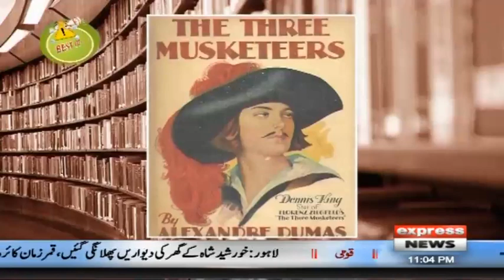Khabardar Aftab Iqbal 21 September 2019 | The Count of Monte Cristo Novel | Express News